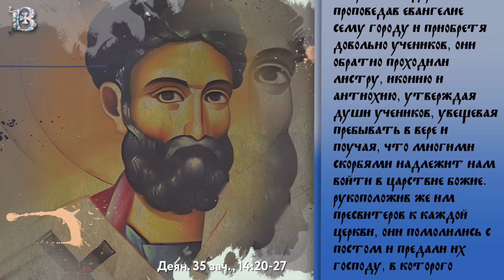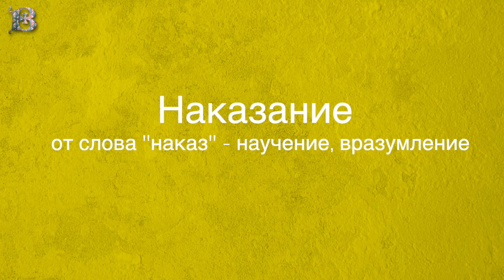Четверг, 6 июня 2024 года. Толкование Апостола с митр. Антонием (Паканичем).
В сегодняшнем Апостольском чтении мы слышим о том, как однажды святой апостол Павел, проповедуя в одном из Ликаонских городов Листре, был побит камнями возмутившимися против него иудеями. Последние, думая, что Павел после столь страшной расправы умер, вытащили его за город. Но когда вокруг пострадавшего за имя Христово и проповедь Евангелия апостола собрались ученики, Павел встал и вновь вернулся в город, а на следующий день вместе с апостолом Варнавою удалился в соседнюю Дервию.

Деян. 35 зач., 14:20-27
"Когда же ученики собрались около него, он встал и пошел в город, а на другой день удалился с Варнавою в Дервию. Проповедав Евангелие сему городу и приобретя довольно учеников, они обратно проходили Листру, Иконию и Антиохию, утверждая души учеников, увещевая пребывать в вере и поучая, что многими скорбями надлежит нам войти в Царствие Божие. Рукоположив же им пресвитеров к каждой церкви, они помолились с постом и предали их Господу, в Которого уверовали. Потом, пройдя через Писидию, пришли в Памфилию, и, проповедав слово Господне в Пергии, сошли в Атталию; а оттуда отплыли в Антиохию, откуда были преданы благодати Божией на дело, которое и исполнили. Прибыв туда и собрав церковь, они рассказали всё, что сотворил Бог с ними и как Он отверз дверь веры язычникам."